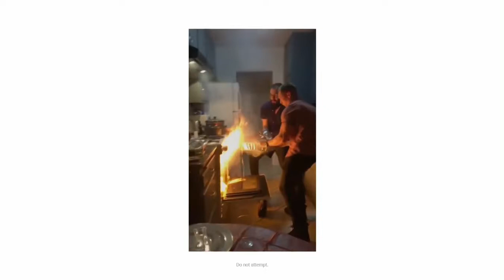2019 Commercials Vol. 216 (NBC - November 28)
Macy's - The Holidays Are Here commercial

Noelle on Disney+ commercial

Fisher-Price - Let's Be Kids (John Goodman) commercial

Pepsi - Gift It Forward (Cardi B) commercial

Google Nest - Happy Holidays commercial

NBC Today Show \ NBC News commercial